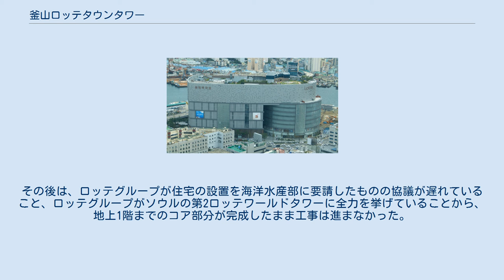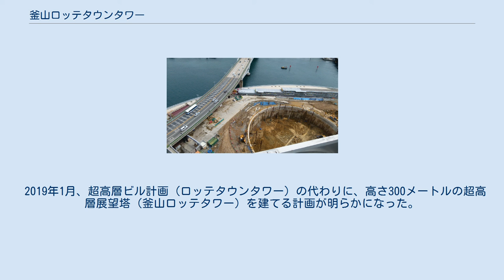釜山ロッテタウンタワー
中区_(釜山広域市)
釜山ロッテタワー（부산롯데타워）は、大韓民国釜山広域市中区中央洞に建設中の超高層の展望塔である。
屋上までの高さ300メートル、尖塔の頂上まで380メートル。
低層部は商業施設などの入るビルで、その上はテナントのない部分であり、高さ220メートルから300メートルまでの高層部は展望台、樹木の茂る空中庭園、ギャラリーなどが重なる。
完成は2023年を予定している。
 釜山ロッテタウン。
タワーはこの後方に建つ予定 ロッテグループは1995年より、旧釜山市役所の敷地を再開発し、「釜山ロッテタウン」の建設を進めている。
釜山ロッテタウン計画は4期に分けて計画されている。
第1期となるロッテ百貨店光復店は2009年に完成、第2期となるロッテ百貨店光復店アクアモールは2010年に完成した。
第3期となるエンタテインメント棟は、ロッテマートやロッテシネマなどからなり、2014年に開業した。
最後の第4期にあたるのが、最高級ホテル、展望台、オフィス、文化施設からなる超高層タワー棟ロッテタウンタワー（ロッテタウンタワー、롯데타운타워）であった。
 タワーは地上107階建、高さ510.1メートルを予定していた。
設計は米国の大手建築設計事務所であるスキッドモア・オーウィングズ・アンド・メリル。
タワーの外観は、用途ごとにタワーを4つに分節し、上に行くほどファサードが右回りに回転するような形状である。
港町であることを反映した「直立する船」を模したものであり、また韓国の村落の入り口に立つ天下大将軍のイメージを借りて、釜山が北東アジアの力強い玄関口でもあることを表している。
 当初は2016年完成の予定であったが、2019年竣工予定に変更された。
2009年の着工後、2012年3月に地下8階までの土台工事が完了して本格的なコンクリート打設工事を開始、2013年5月に地下工事が完了した。
その後は、ロッテグループが住宅の設置を海洋水産部に要請したものの協議が遅れていること、ロッテグループがソウルの第2ロッテワールドタワーに全力を挙げていることから、地上1階までのコア部分が完成したまま工事は進まなかった。
 2019年1月、超高層ビル計画（ロッテタウンタワー）の代わりに、高さ300メートルの超高層展望塔（釜山ロッテタワー）を建てる計画が明らかになった。
竣工は2023年を目指している。